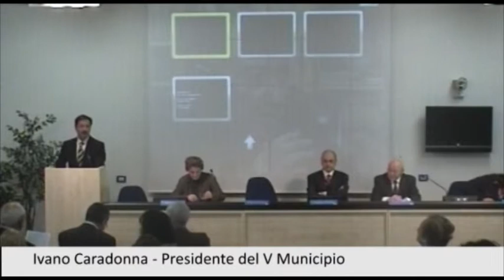1/8 I.Caradonna-Intervista RAI a Mons. Angelicchio sul film "Il Vangelo secondo Matteo" di Pasolini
Saluti del Presidente del V Municipio, Ivano Caradonna.

Il V Municipio di Roma Capitale e il Centro ELIS, in occasione del 90° anniversario dalla nascita di Pierpaolo Pasolini, presentano l'inedita intervista RAI di Rossella Alimenti a Mons. Francesco Angelicchio sulla genesi e lo sviluppo del film "Il Vangelo secondo Matteo", per il quale fece tornare sul set il regista per girare le scene dei miracoli e della risurrezione mancanti dalla prima produzione.

"Nullaosta per la pubblicazione su Internet di B. Scaramucci, direttore Teche RAI, febbraio 2010".